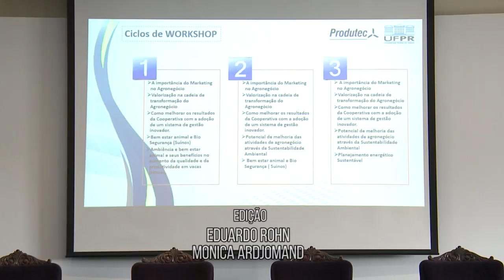Informa | Fundação Parque Tecnológico Itaipu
A UFPR e a Fundação Parque Tecnológico Itaipu firmaram um protocolo de intenções que deve promover cursos e projetos de pesquisa entre as duas instituições. O objetivo é obter melhorias tecnológicas com foco no desenvolvimento sustentável do Paraná.